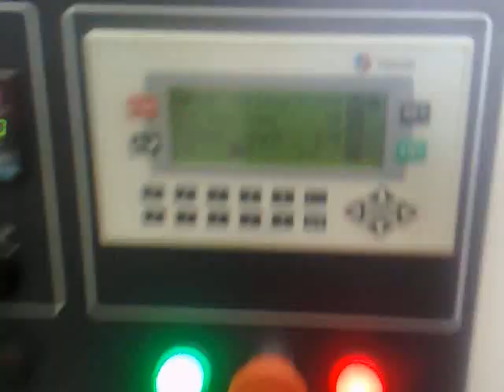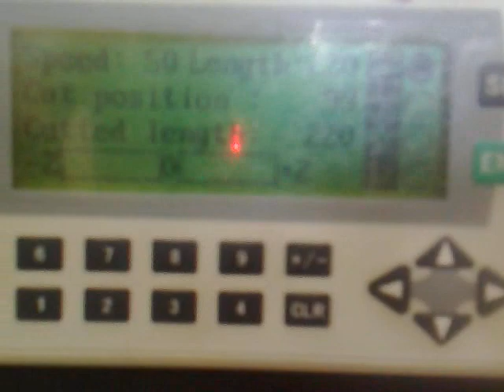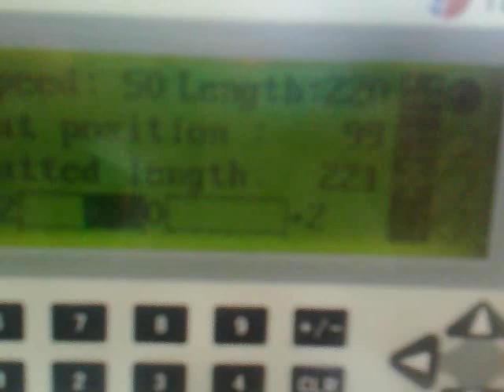embolsadora horizontal empacando fibras